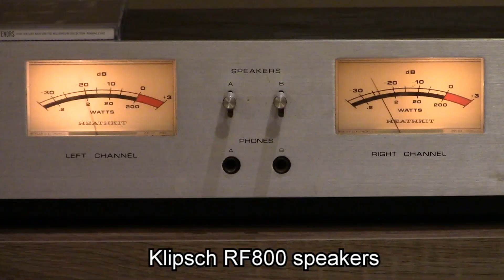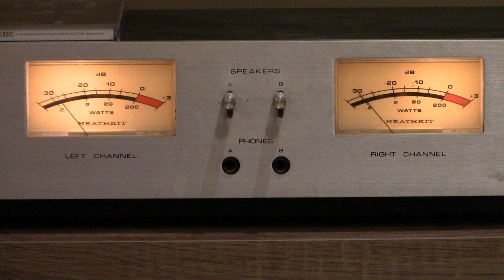MC cartridge sound ; 300B SE + 6AS7G pre with MM phono EQ, Sultans of Swing, 50 year old pirate LP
One of my collection from 1970's pirate LP vinyl record ; noisy but excellent sounding with 300B Single and high power preamp.